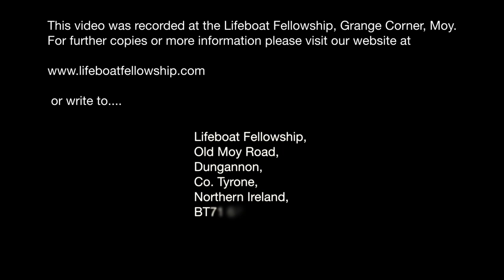The Highway Of Holiness - Eric Stewart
Speaker: Eric Stewart
Title: The Highway Of Holiness
Series: Lifeboat 34th Anniversary Services